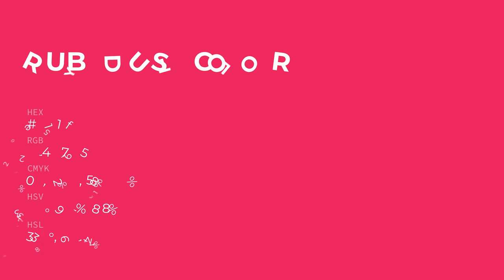Ruby Dust color e0115f hex color - Red color - Cool color e0115f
What color is Ruby Dust ? e0115f hex color - Red color - Cool color e0115f

Hex e0115f Color Code is also known as Ruby Dust color.